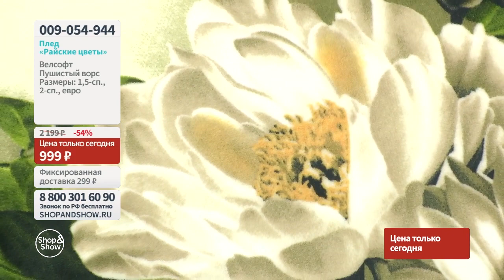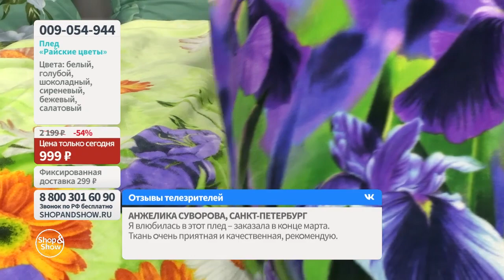Плед «Райские цветы». «Shop and Show» (дом)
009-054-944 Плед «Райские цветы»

Давайте дружить ;)